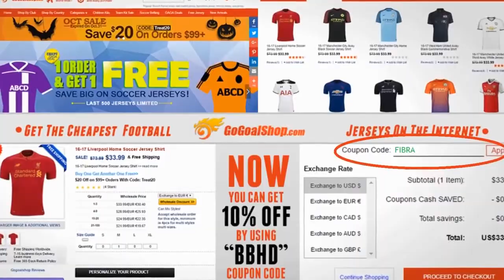Football Players ● Acrobatic Show Skills ● HD